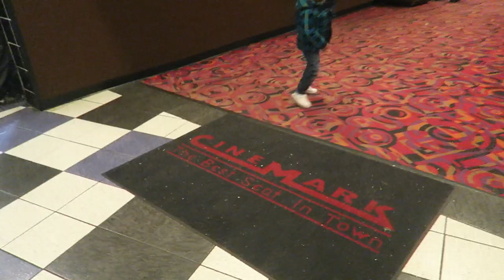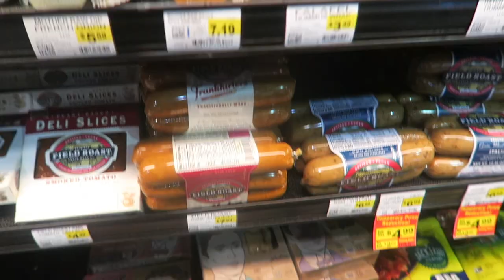DRESSING LIKE MY 7 YEAR OLD FOR 24 HRS?!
Welcome to another fun episode of Britt's Space! I enjoy sharing little bits and pieces of our crazy yet blessed life!